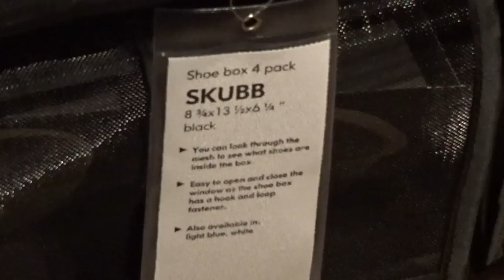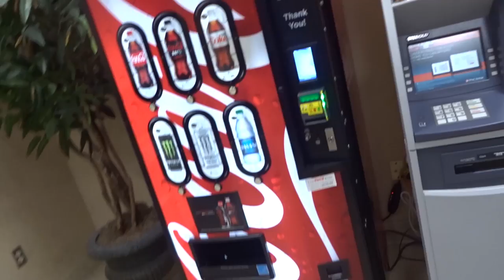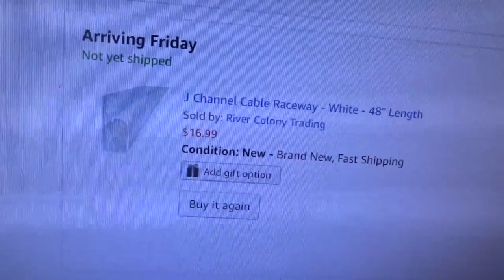IKEA COLUMBUS and New Desk! - Weekly Vlog 14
Forgot to mention it in the vlog but happy Father's day to all of the Father's out there. Enjoy this day with your family and love your dad.

♦Snacphat: @henry_parkrob

Looking to grow YOUR YouTube channel? Apply for a freedom partnership right now! I've been partnered with freedom for quite some time and I always know I can vouch for them without feeling guilty like I would with some other networks. I love this network and they have helped me grow my channel into what it is today. Along with the help of YOU. So do yourself and your channel a favor today and go apply to be a freedom partner.